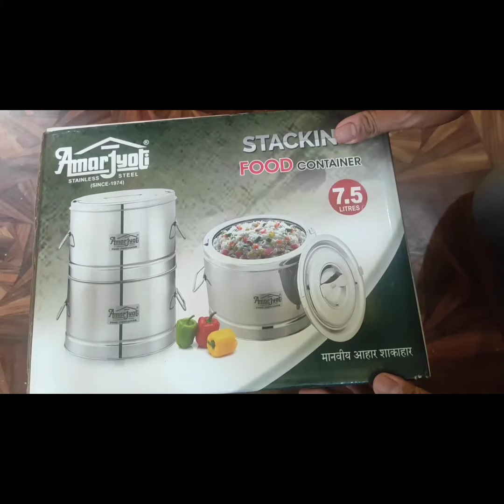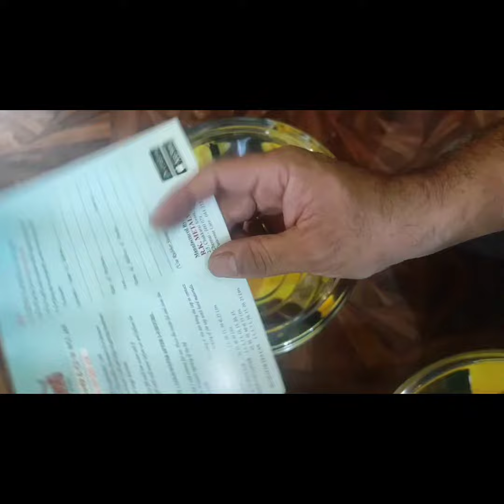AMAR JYOTI HOT CASE REVIEW. amar jyoti amar jyoti review# amar jyoti unboxing.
amar jyoti hot case review. amar jyoti is the best hot case in the market it's build quality is very very nice with pure stainless steel. it can store ur hot food up to 5 to 6 hrs very nicely. I specially like this product very much I am using it in my hotel and home also. u can also try this friends. if u hve any doubt u can message me. or any information about this product u can message me also.